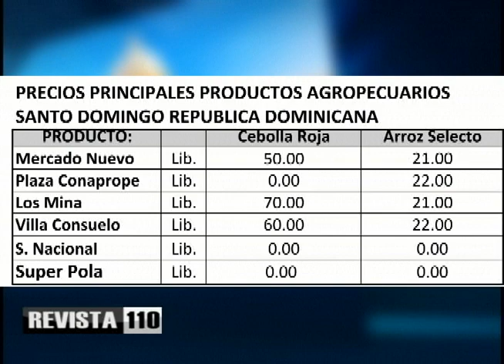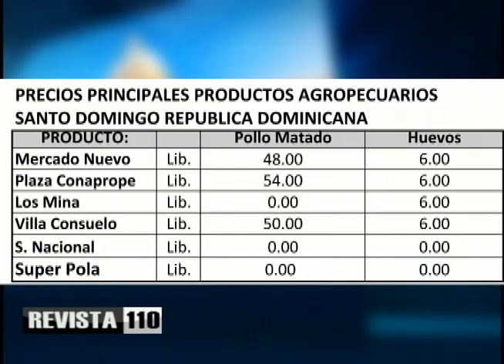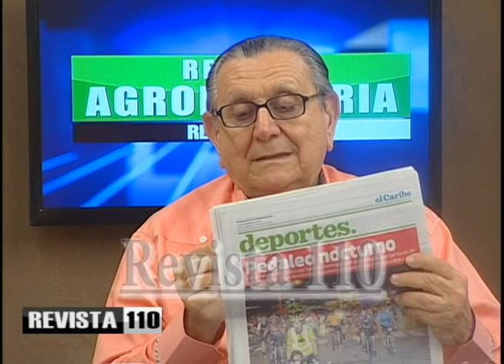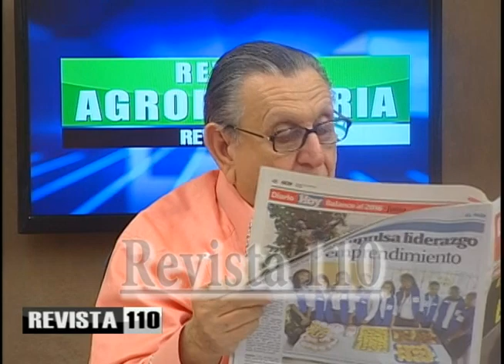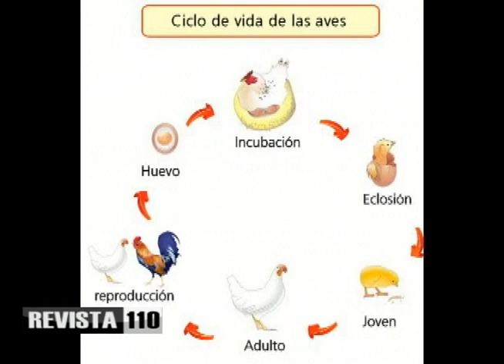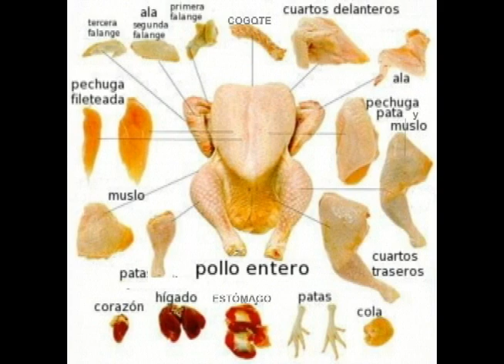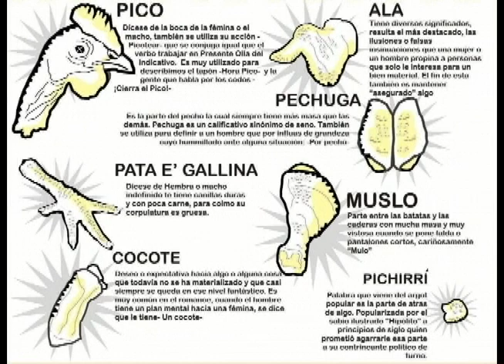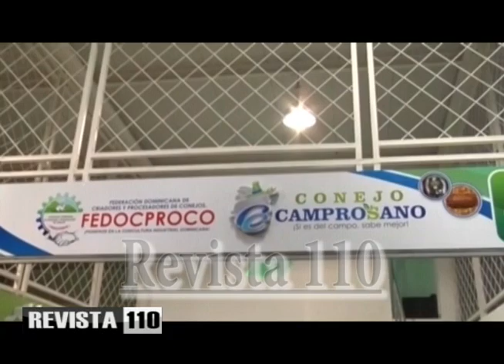Revista Agropecuaria 3 12 16